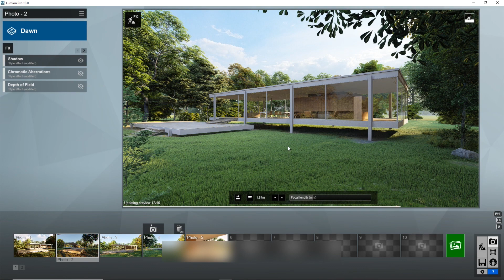Lumion 10 Release Trailer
Lumion 10 is available now!

Do you have a 3D model of your design? Lumion 10 rendering software can help you bring it to life. With new features, tools and content made especially for architects, it’s easier than ever to communicate residential and commercial exteriors in their richly detailed settings, cast interiors in a beautiful interplay of light and shadow, and develop living environments for landscapes and cityscapes.

Lumion 10 is fully compatible with most 3D modeling software, including Revit, SketchUp, ArchiCAD, 3ds Max, Rhino, AutoCAD, Vectorworks and many others.